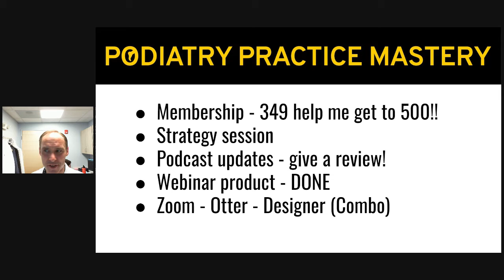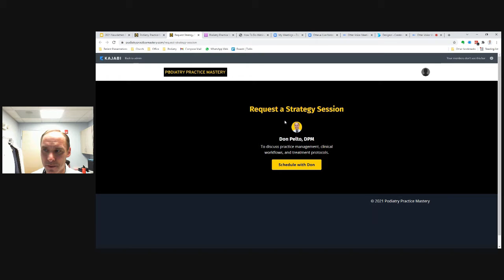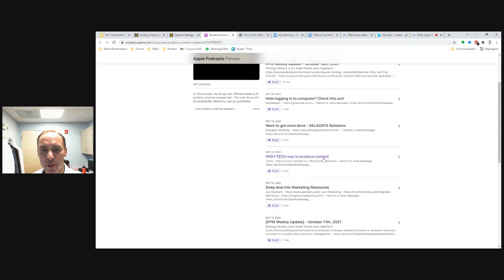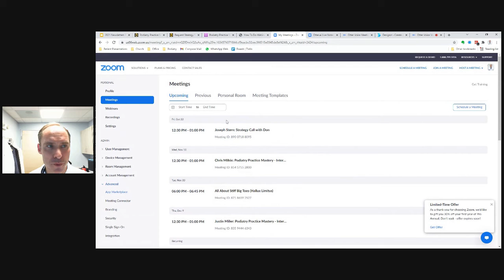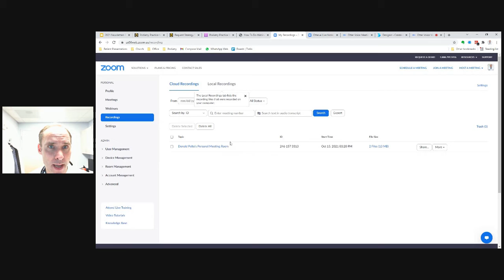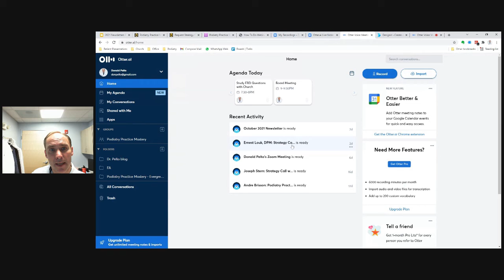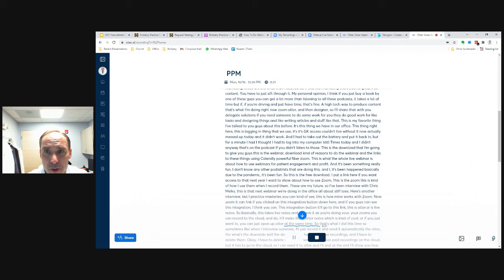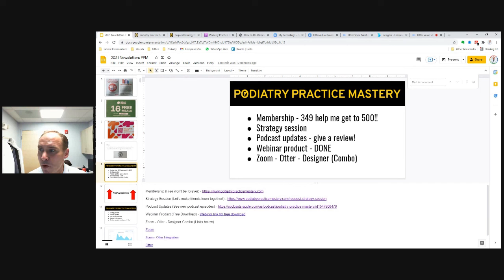PPM Weekly Update - October 25th, 2021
Strategy Session (Let’s make friends learn together!)

Zoom - Otter - Designer Combo (Links below)